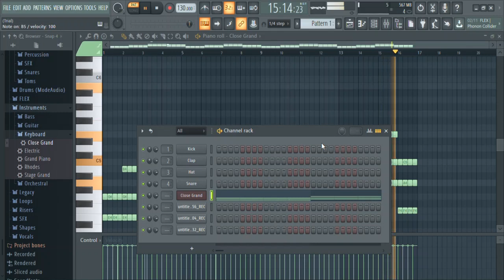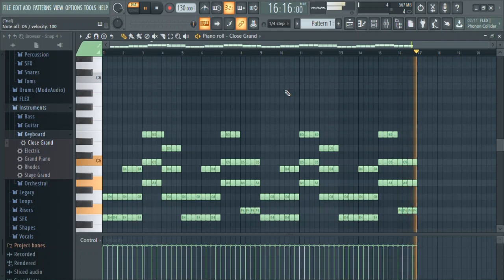FL STUDIO |PRACTICE DAY-6 | PIANO MELODY |BHABIN RAI